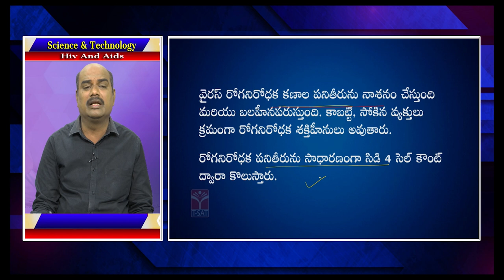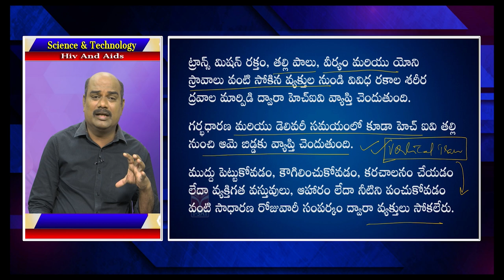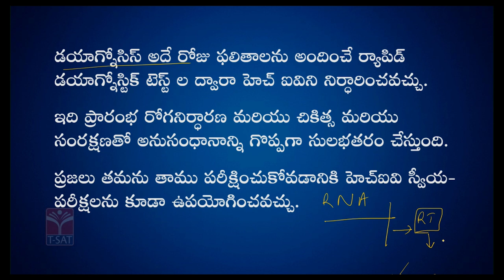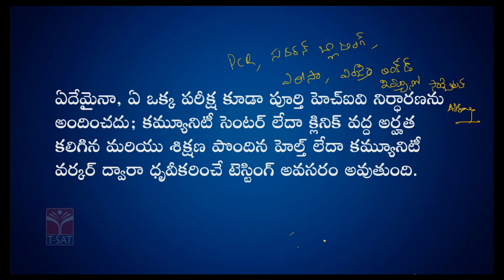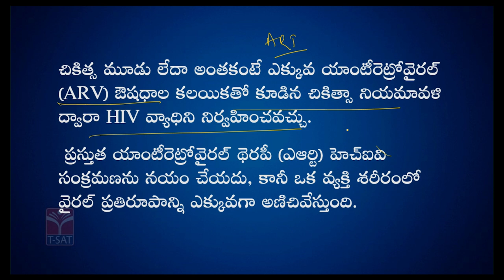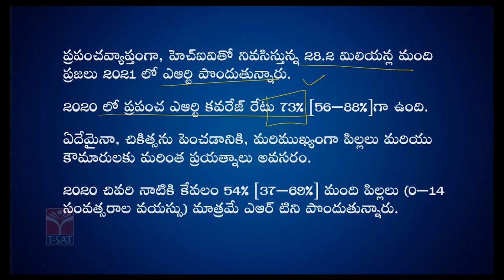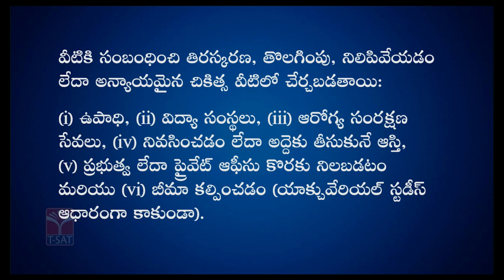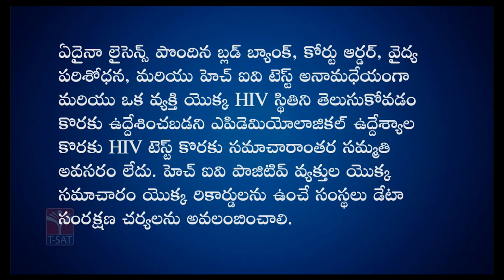Paper5 | Science & Technology – HIV And AIDS | TGPSC Group1 Mains | T-SAT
T-SAT Network Digital Classes are Now Available on Following Platforms:

👉Install T-SAT App:
1. For Android Users: Play Store
2. For Apple Users: AppStore